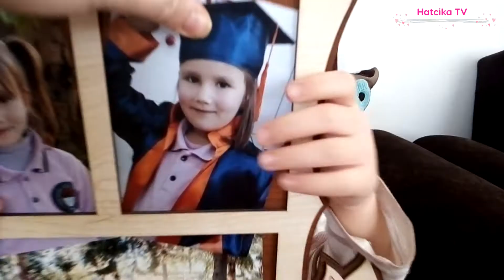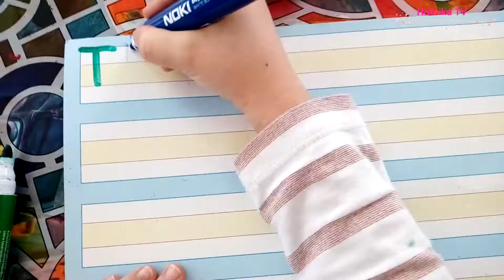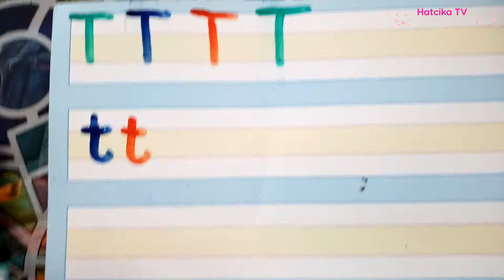T Sesini Öğreniyorum. | 2. Grup Sesler | Okuma Yazma Öğreniyorum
Hatice Kübra T sesini öğreniyor. Videomuzu izlemeyi ve beğenmeyi unutmayın.
Şimdiye kadar öğrendiğimiz seslerin videoları için tıklayınız.